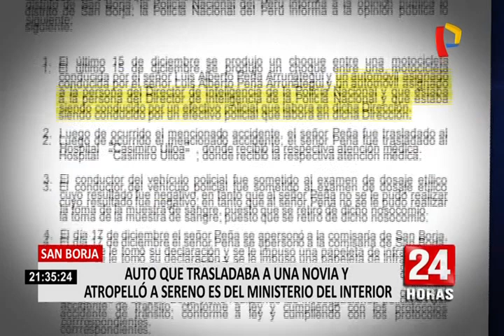Sereno atropellado por auto del Mininter denuncia que no recibe ayuda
En San Borja, un sereno del distrito fue atropellado por un auto cuando iba a bordo de su moto, del interior bajó una novia que apurada por llegar al altar toma un taxi dejando atrás la escena, pero lo más inusual fue que el automóvil involucrado era un vehículo de la policía.

Luis Alberto Peña, el sereno que fue embestido resultó con el hombro roto, él iba por la calle Boccioni y el conductor del vehículo del Ministerio del Interior, también un policía, iba por la intersección a excesiva velocidad, asegura.

El Ministerio del Interior envió un comunicado en el que indica que el vehículo está asignado al Director de Inteligencia de la Policía, además se advierte que la moto del sereno no contaba con Soat y que el vigilante municipal no paso por dosaje etílico.

Según el sereno Luis Alberto Peña ningún representante del Ministerio del Interior le ha ofrecido apoyo y necesita realizarse una serie de exámenes.